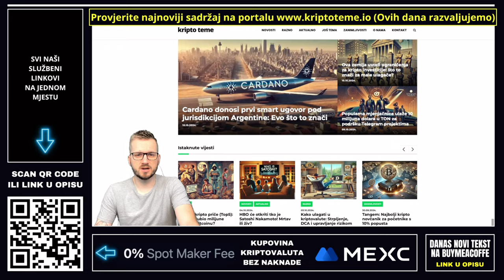CARDANO NAPADA OPET!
Cardano (ADA) je kriptovaluta koja je općeprihvaćena pogotovo na Balkan kripto tržištu. Godinama ljudi prate Cardano na našim prostorima i izrađavaju simpatije ne samo prema Cardanu nego i prema drugim kripto projektima koji za svoje stvaranje biraju Cardano mrežu. Danas u videu je tema Cardano i njihov posao u Argentini.

*Sigurnost vaših kriptovaluta*
kriptovalute držite na sigurnom *COLD* walletu, ne na aplikacijama ili karticama. Saznajte zašto je *sigurnost* na prvom mjestu i kako možete zaštititi svoje ulaganje.

📚 *Knjige na prodaju*
Dostupne kripto knjige "Kripto istraga" i "Kripto abeceda". Saznaj sve o kriptovalutama kroz naše jedinstvene knjige

Sadržaj na ovom kanalu je isključivo informativnog i zabavnog karaktera. Ne predstavlja financijski savjet. Uvijek provjerite zakonitost ulaganja i potražite stručni savjet prije donošenja bilo kakve odluke.

Cardano zajednica
Ulaganje u Cardano ADA